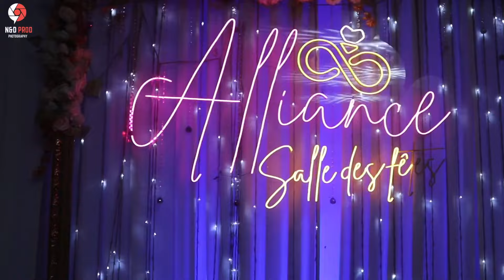Cheb Oussama le Blanc FT Tipo شويا وقت وننساك live 2024 cover sofian asla